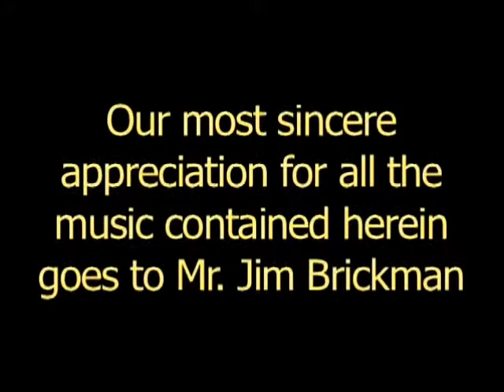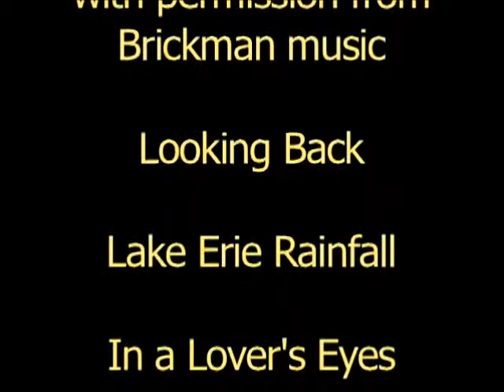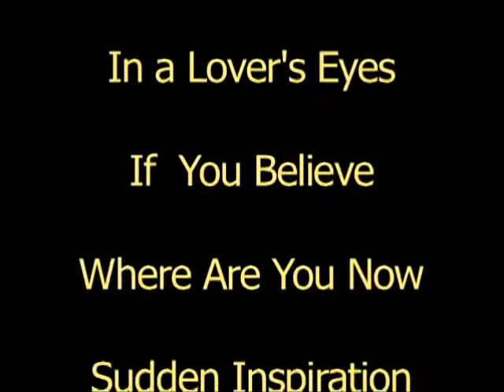Dale's Garden Music Video Part 4 of 4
Dale's Garden Music Video was created as a tribute to my sister Dale and the ongoing challenge to conquer cancer. For ease of viewing the original full length version has been separated into 4 parts. I'm hoping this is used for many different purposes. It is my intention to bring joy and peace of mind to anyone who is undergoing medical treatment of any kind and contribute to a successful outcome. My hope is that it be played in the room of someone who is attended by hospice in their final days and let it be a visual and music background for loved ones and family. For those challenged with depression, anxiety or insomnia---it is meant to distract and recapture the memories and joy in someone's heart. This has been a labor of love for me. I strongly believe that Dale nourished and guided me to the flowers so I can share them with you. All I had to do was click the camera.

Truly a joint effort. I took the photos and selected the music.

Jim Brickman graciously allowed the use of his music which so beautifully compliments the grace of the flowers.

Special thanks to Joe Hernandez of Home Video Studio who gently blended the music and photos.